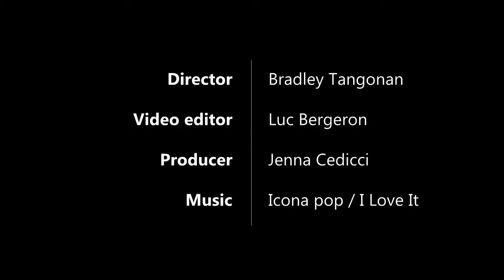This is how you wish someone Merry Christmas!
Avenue21 wishes everyone a Merry Christmas. And who than Luc Bergeron to make the video? The Canadian director of the Best of Web compilations has made this Christmas clip a high-paced feast of recognition.